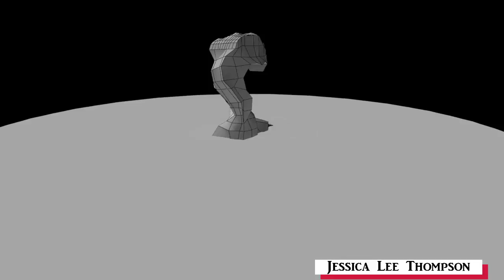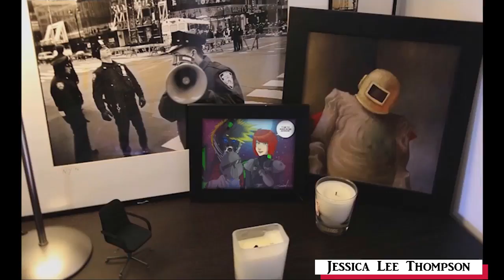TAFE Showreel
Here is a majority of work done while I was at Central Institute of Technology back in 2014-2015